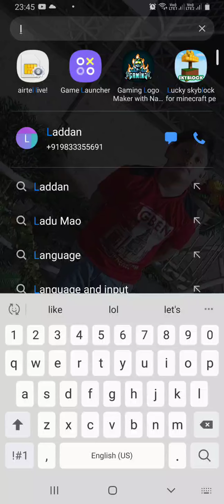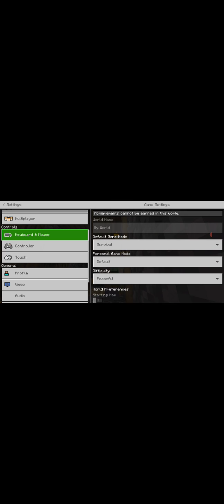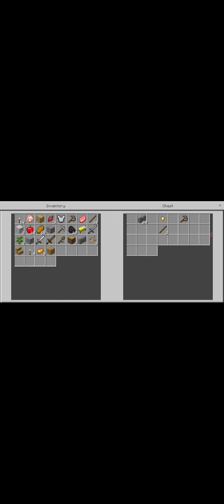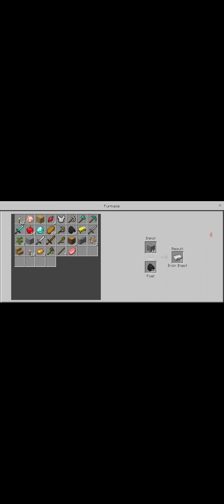my first diamond and armour yaya😆😆😆😆 shout out!! flipper joker!!